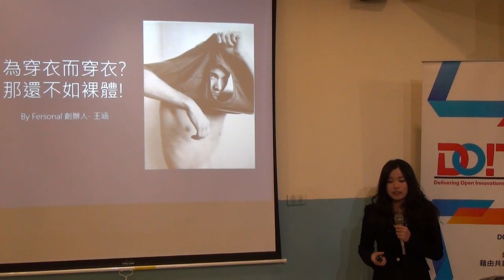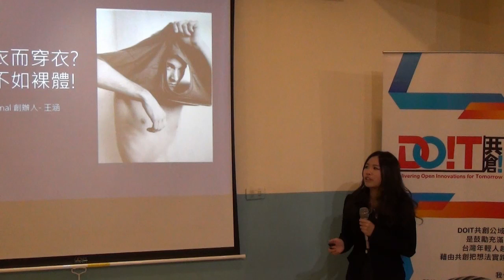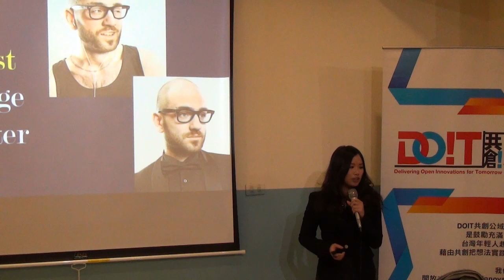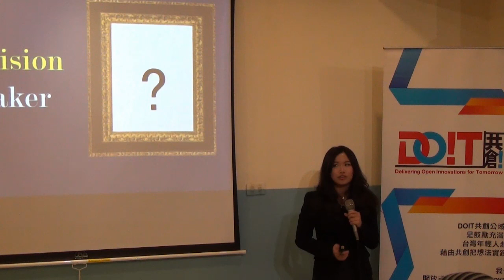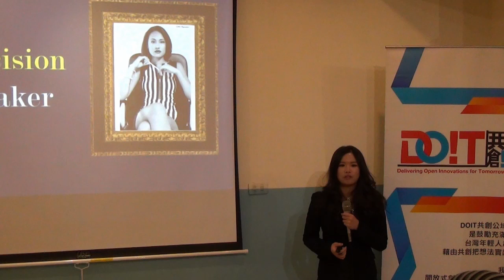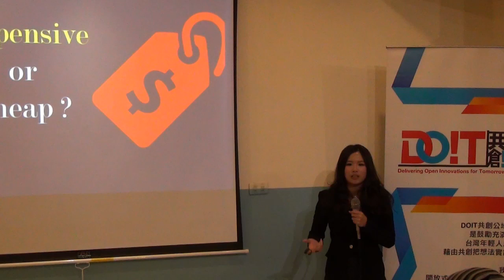台大交點Vol 5 - 王涵 - 為穿衣而穿衣 那不如裸體